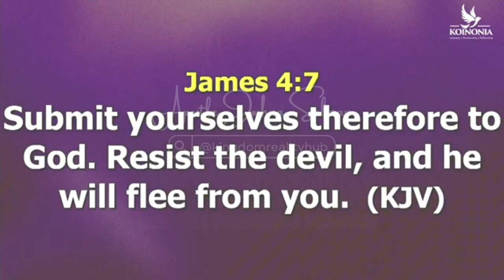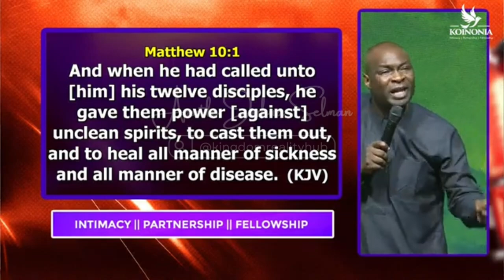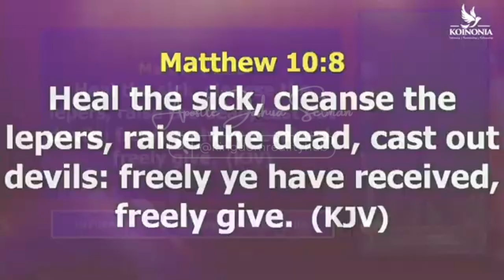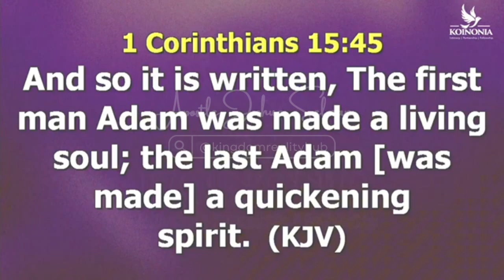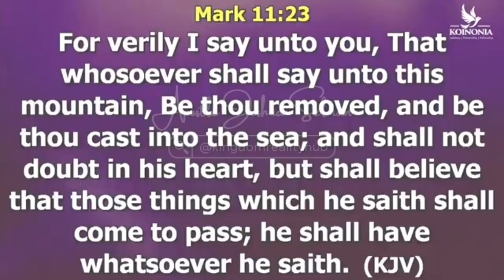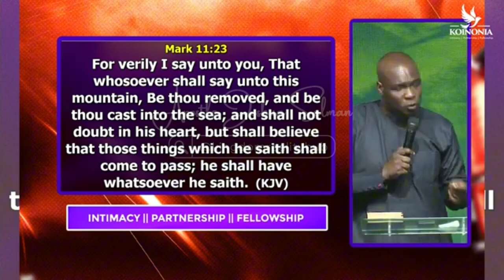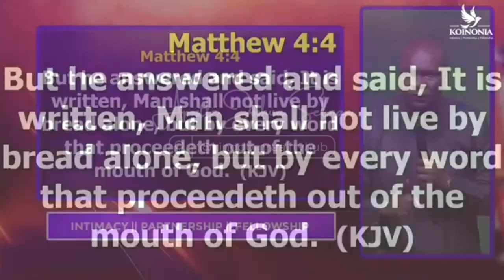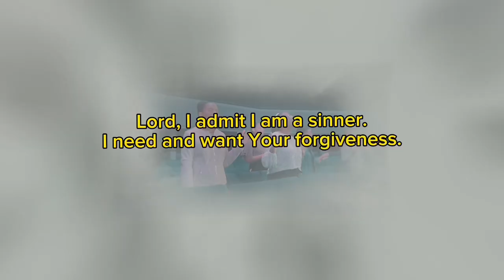Manifesting Kingdom Authority Episode 3. || Apostle Joshua Selman